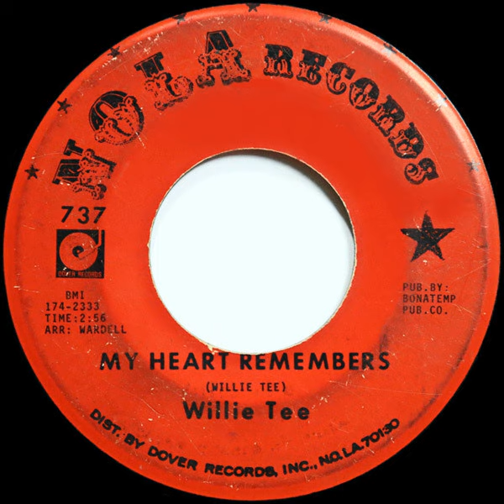Willie Tee - My Heart Remembers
New Orleans Soul. 1967.